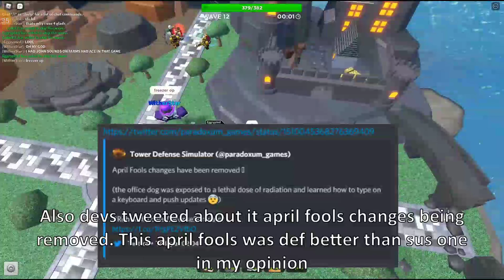April Fool's event finally ended TDS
OMG YESSSSSS